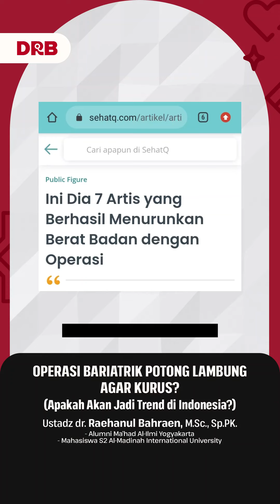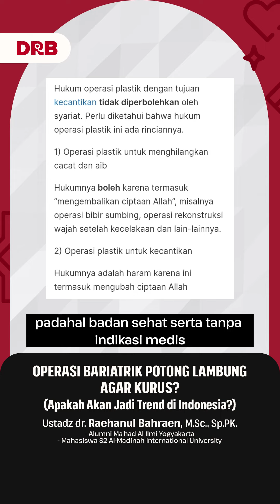OPERASI BARIATRIK POTONG LAMBUNG AGAR KURUS? (Apakah Akan Jadi Trend di Indonesia?)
Negara kita tercinta agak dihebohkan dengan beberapa publik figur yang melakukan operasi bariatrik, yaitu operasi potong lambung dengan tujuan kurus. Nah, memangnya operasi bariatrik itu apa sih? Bagaimana pendangen syariat dan medis?

Gabung grop WA VIDEO dakwah dr. Raehanul Bahraen, M.Sc, Sp.PK
Insyaallah dikirim artikel setiap hari
Kirim dengan format:
Nama Daerah Ikhwan/Akhwat